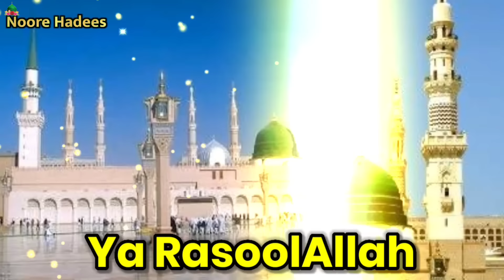हज़रत मोहम्मद ﷺ का रोज़ा इफ्तार ! सुनकर आपका ईमान ताज़ा हो जाएगा || Ramzan 2022 || Noore hadees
Aajki is video mein ham Aapko batane wale hai Allah ke pyare Mahboob Hazrat Mohammad mustafa ﷺ ka Roza Iftar Kaise hua karta tha Aur Aap roza Iftar Karte Waqt Kin Kin Baton Ka Khayal Rakhte The Aur Aapko iftari mein kya Khana Sabse zyada Pasand Tha Aur iske sath ham Aapko Yeh bhi batayenge ki Hazrat mohammad mustafaﷺ   10 chize bahot pasad thi aur wo iftari khana pasand karte the to Wo 10 chize Konsi hai ye Bhi batayenge to Aap is Video ko Zarur Dekhe Aur Aage Share bhi kare.